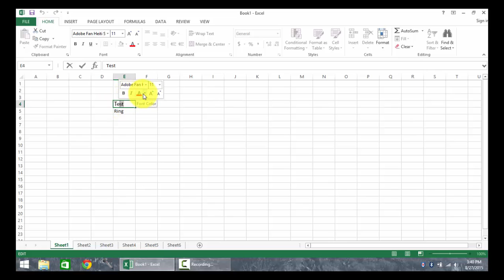Mini Toolbar in Excel 2013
to learn more and find more tools for Excel 2013. for training or a consultation.